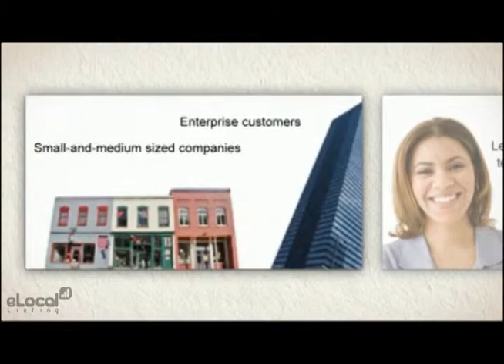Internet Services in Beaverton, OR - XO Communications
Are you looking for telecommunications in Beaverton, OR that you can rely on. Our managed network specialists can make sure that you are always connected to the internet at all times.